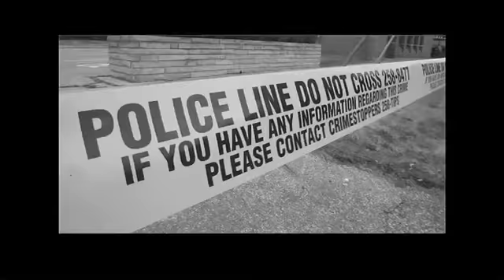13-year-old Hero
Vera Minovski-Noble talks Tuesday, Aug. 2, 2011, about the dog attack Monday on her father Dimitri Minovski, 76, at his daughter's Forest Glade home in Windsor, Ont., and how Colin Goyea, 13, saved him. Also, Goyea gives his take on the ordeal.